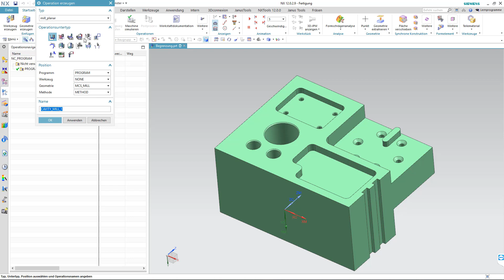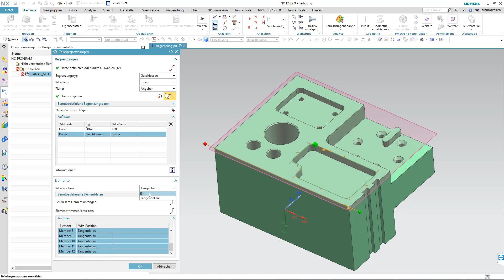NX CAM Tutorial | Teile/- Trimmbegrenzungen mit Inseln/Taschen ignorieren?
Der JANUS-Adventskalender - 7. Dezember 2018
Unser Quicktipp: Wir zeigen Ihnen wie die Teile- bzw. Trimmbegrenzungen ab NX 11 optimal ausgewählt werden können.